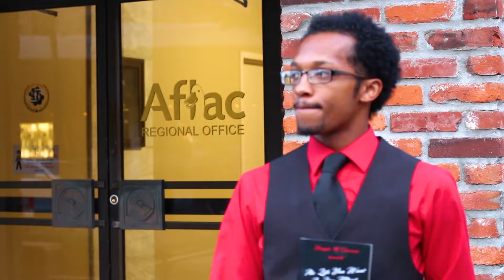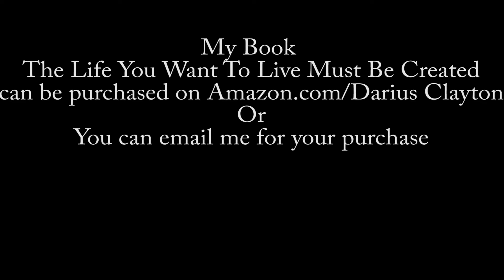Daily Dee 5 Photoshoot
A day in the life of Darius Clayton as he takes on a photoshoot.